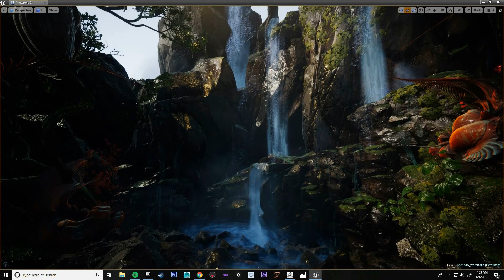Waterfall Scene in UE4